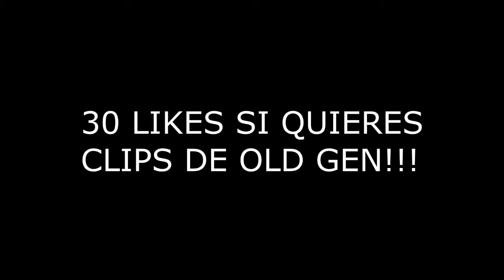MIS MEJORES CLIPS DE LA BETA DE INFINITE WARFARE!!!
A-B-R-E-M-E

BIENVENIDO A MI CANAL:D
Buipelo8
No olvides subscribirte y darle a like que no cuesta nada!! ^^

¿Con qué grabas tus videos?